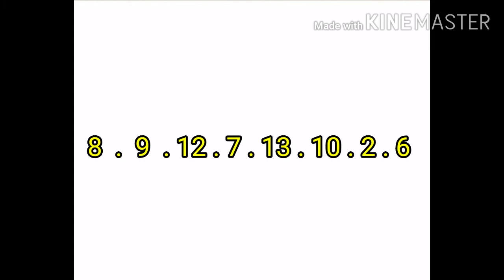Pronostic Quintè+ 21 vendredi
السلام عليكم ورحمة الله وبركاته، الحمد لله وصلى  وسلّم على الحبيب رسول الله ❤
أما بعد⬇⬇⬇
🔴 الإسم : عصام 💯
      🔴 الملقب  : DeFY   🆚
 🔴الحالة الاجتماعية : أعزب ✔

 أول  موقع عربي DES PERES Outlook مدرجن بجميع اللغة أبسط لك لعب وانتا تختار حسب تجربتك إذا كانت مبتدئ أنصحك تتبع الخطة التي أستعمل في لعب نفس الخطة أستعمل كل يوم وهيا فاعلة 100%

كي لا أطل في شرح;

بنسبة للتغيرات فهيا متكرر يومية ندعوك للقرائتها في كل وقت على مدار الساعة  ⏰.
 وفي أسطر ماقبل الأخير 🔗أتقدم بالشكر الخالص للزوار وقراء الأفاضل على حسن المتابعة😍😍🙋.
♻لا تنسى ذكر الله سبحانه وتعالى وحمد الله تعالى وبركاته على نعمة الاسلام والإسلام الحمد لله الذي عافانا مما ابتلى به غيرنا 😍👍🌐